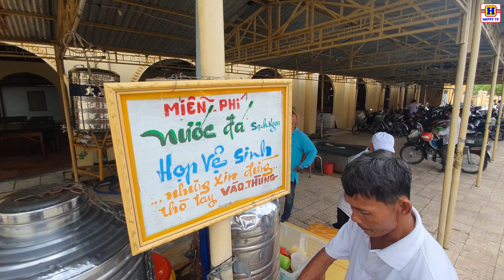Trai Đường Cơm Chay TÒA THÁNH TÂY NINH chuẩn bị ĐẠI LỄ HỘI YẾN DIÊU TRÌ CUNG 2023 | 11.08 AAL | 4K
KHÁM PHÁ TÂY NINH T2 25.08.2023
☆KÍ ỨC VUI VẺ CỦA GIA ĐÌNH HAPPY TV
❖XIN CẢM ƠN RẤT NHIỀU VÀ HẸN GẶP LẠI TRONG VIDEO TIẾP THEO NHÉ :))
© Bản quyền thuộc về HAPPYTV
© Copyright by HAPPYTV ☞ Do not Reup